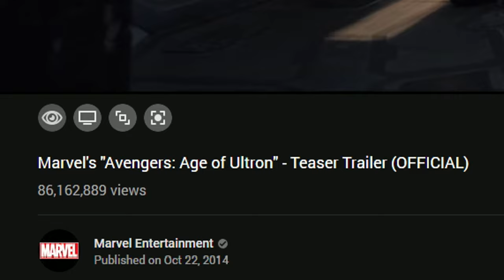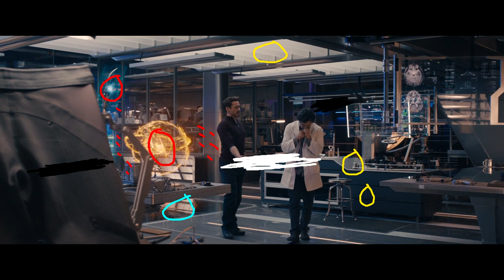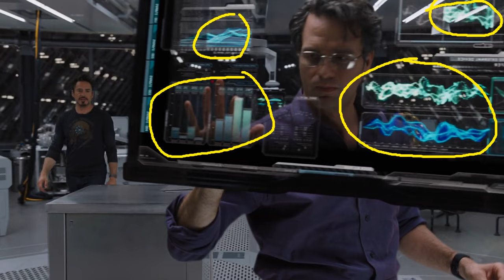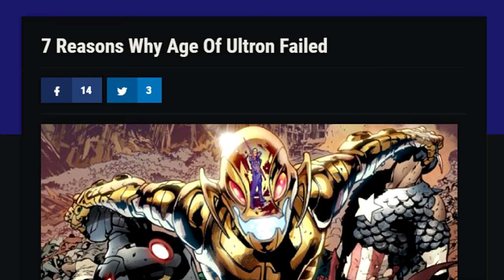Why Age of Ultron Worked and The Avengers Didn't | One v One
In honor of Marvel's Avengers Endgame, the plan was simple: go back and investigate why 2012's The Avengers is superior to Avengers Age of Ultron. The only problem is that it turned out that Ultron is a much stronger movie compared to the original, despite the Internet's general opinion. In today's episode of Film Perfection, let's dive into previous era of the MCU and see what are the key differences between Ultron and the original Avengers.

Very excited to see Endgame. We'll see what happens with Thanos and which Avenger dies in Endgame. Iron Man and Captain America might not both make it, maybe not Thor either. Probably some are coming back with some time stone action or something related to Ant-man. We'll see what the Avengers Endgame ending is. Not sure if there will be a new villain like Galactus or something.

Iron Man (Robert Downey Jr.), Spider Man (Tom Holland), Thor (Chris Hemsworth) and all the other Avengers unite to assemble their power in order to fight the necessary battle against their biggest collective enemy, Thanos (Josh Brolin), before he can wreak his havoc across the entire world. Watch Avengers Endgame full movie. Avengers endgame ending. One marvelous scene. avengers endgame explained. who dies in avengers endgame. Scarlett Johansson, Benedict Cumberbatch, Vin Diesel, Chris Evans, Karen Gillan, Zoe Saldana, and Dave Bautista also star. Directed by Anthony Russo and Joe Russo.
Marvel's The Avengers
Marvel Studios delivers the ultimate comic-book film, which ties together such characters as Iron Man (Robert Downey Jr.), Captain America (Chris Evans), The Hulk (Mark Ruffalo), and Thor (Chris Hemsworth) for a big-screen franchise team-up like no other. Taking center stage this time is Nick Fury (played once again by the note-perfect Samuel L. Jackson), leader of the peacekeeping agency known as S.H.I.E.L.D. Fury, along with former Russian spy Black Widow (Scarlett Johansson), recruits a super team to combat Thor's ever-deceptive brother Loki (Tom Hiddleston) after he brainwashes ace archer Hawkeye (Jeremy Renner) while stealing a cosmic cube from an underground base. Thus the heroes must learn to work together alongside outlaw scientist Bruce Banner (Ruffalo), who can track down the artifact's gamma signals when he's not hulking out into a giant green monster. Show runner Joss Whedon (Buffy the Vampire Slayer, Firefly) adapted and helmed the script by Zak Penn.
This sequel to the smash-hit comic-book epic The Avengers finds the iconic superhero team dealing with a threat of their own making: a sentient robot called Ultron (voice of James Spader), who was originally designed as part of a peacekeeping program. Since the events of the last film, Captain America (Chris Evans), Iron Man (Robert Downey Jr.), the Hulk (Mark Ruffalo), Thor (Chris Hemsworth), Hawkeye (Jeremy Renner), and Black Widow (Scarlett Johansson) have been working to take down various cells of a secret society of villains known as HYDRA. Their zeal to make the world a better, safer place inspires Tony Stark, genius billionaire and alter ego of Iron Man, to create Ultron in order to respond to additional threats that the Avengers aren't able to handle. Ultron, unfortunately, takes this directive way too seriously -- he believes that world peace can only be achieved by exterminating humanity, and he'll stop at nothing to accomplish this goal. The battle between the Avengers and Ultron is further complicated by the appearance of superpowered siblings Quicksilver (Aaron Taylor-Johnson) and Scarlet Witch (Elizabeth Olsen), who ally themselves with the homicidal android. Samuel L. Jackson and Cobie Smulders co-star as, respectively, S.H.I.E.L.D. operatives Nick Fury and Maria Hill. Joss Whedon, writer and director of the previous Avengers movie, returns in both capacities here.